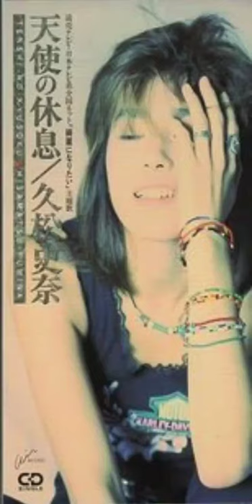19921121 久松史奈 天使の休息